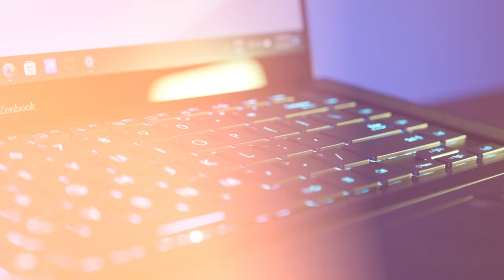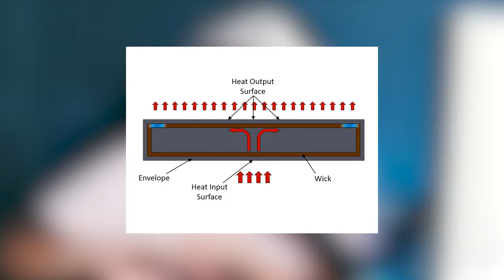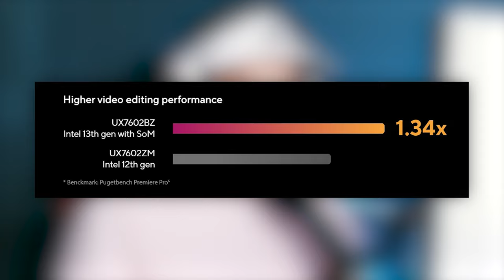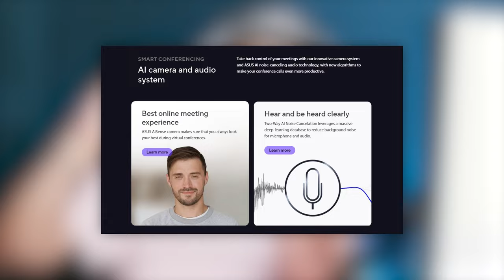Aš vis dar nesuprantu, kaip tokie maži laptopai / zenbookai gali būti tokie galingi...